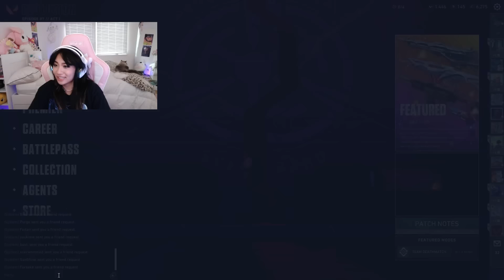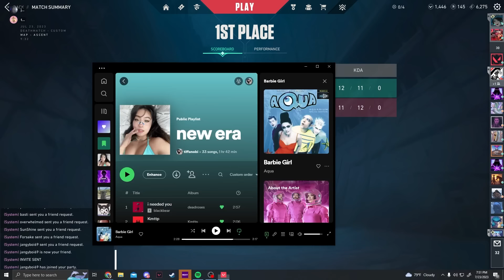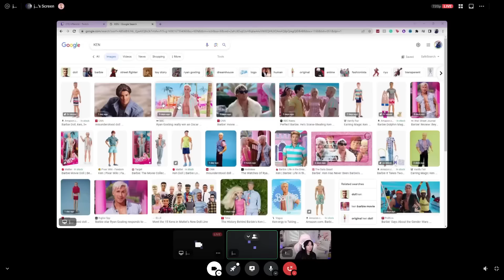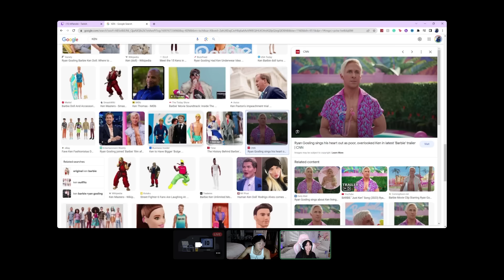Tiffanobi & Hayden Jang HEATED E-DATE